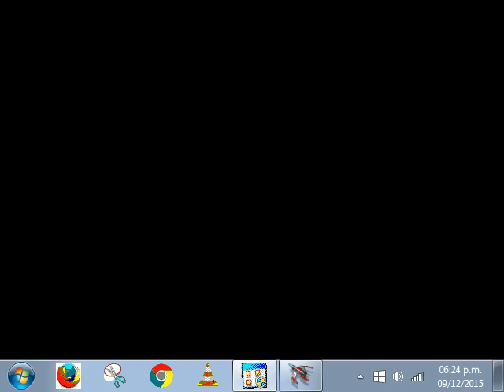0082_ P v P iCCup D vs D [Torneo] G3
SBL-Super-Noob  vs  SBL-Ever